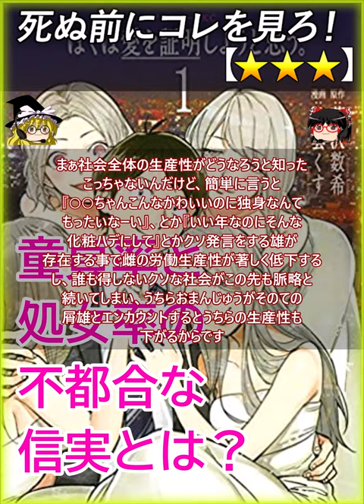【★★★】ぼくは愛を証明しようと思う。【死ぬ前にコレを見ろ レビュー あらすじ】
0:00 あらすじ / レビュー
ぼくは愛を証明しようと思う。☆３

モテない中スペックの人族の雄が低スぺ
の雌に対して重課金しても一切報われなく
て搾取されるだけ搾取された後に、モテる
とはどういう事か？をテーマにモテ雄に
メンタルチェンジするシナリオ

この漫画は大多数の雄がなぜモテないのか？
という部分や、モテるというのはスペック
の問題ではなく表現の問題だという部分を
論理的に説明してくれる部分がベネ

例えばイケメソだけがモテると仮定すると
今頃世界はイケメソか美女しかいない
こうスペの世界になるはずなのにそうなって
いない、理由は性格イケメソの顔はソコソコ
なオットセイみたいな奴や、暴君のような
王がハーレム構築してせっせこ子作りする
から顔面偏差値は一定のままなんだよって
極論だったり

この本がノンケの人族の雄にとてもおすすめ
で絶対読んだ方がいいとおまんじゅう達がお
もふ理由はモテない雄は存在自体が社会全体
の生産性を下げるからという部分

その辺は往生際の意味を知れってレビューで
うだうだ書いたのぜ

というのも処女率と童貞率のグラフを見ると
そのグラフの申告が正しいと仮定すると、DT
率の方が明らかに高いんだよね、これは何を
示唆するのかというと上位１％がガンガン
処女を散らしているって理由で簡単に言うと
モテる雄は馬鹿みたいにモテるが、モテない
雄は最後までモテないっていう二極が存在す
るって証明で

まぁ社会全体の生産性がどうなろうと知った
こっちゃないんだけど、簡単に言うと
『○○ちゃんこんなかわいいのに独身なんて
もったいなーい』、とか『いい年なのにそんな
化粧ハデにして』とかクソ発言をする雄が
存在する事で雌の労働生産性が著しく低下する
し、誰も得しないクソな社会がこの先も脈略と
続いてしまい、うちらおまんじゅうがそのての
屑雄とエンカウントするとうちらの生産性も
下がるからです

別に人族の雌に忖度する、いわゆる非モテ
コミットをしろって言いたいわけじゃなくて
言わなくていい事は発言しなくていいって話し
で、馬鹿とかアホとか、相手がネガティブにな
る振る舞いは思っているだけで言う
必要は無いって話なのぜ

ところがモテない雄はとんちきなのか意味不明なの
だけどやたら馬鹿とかアホって雌に言いたがる
意味不明な生物で、モテる雄は少なくとも無意識
に馬鹿とかアホとは言わないからその分社会
全体の労働生産性を下げる効果は減るよねって
おはなし

モテないノンケの雄が低スぺに重課金したりし
て悲惨な目に合うとかはお好きにって感じなのぜ、
ただ単にうちらが交通事故にあう確率を減らし
たいっていうたった一つのシンプルな答えなのぜ
【注意 - NOTE】
Let's play !! - ゲーム実況